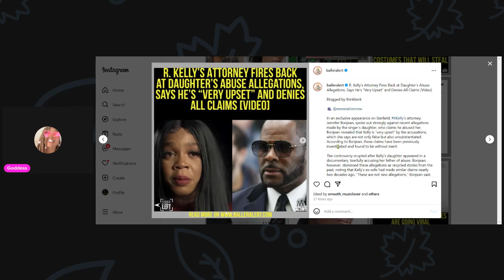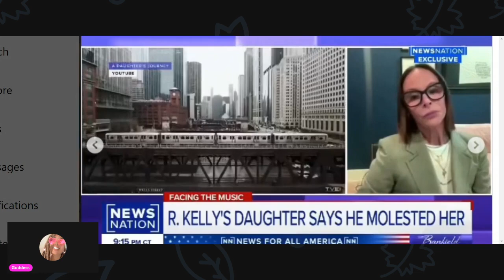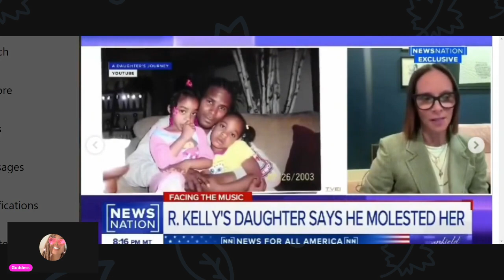R. Kelly Responds to Daughter's Abuse Claims 🔔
R. Kelly's attorney never hesitates to get in front of that news camera to let us know that she's stickin' beside him even through abuse claims by his own daughter. His response is not surprising either. He has never admitted any of his wrong doings. Why should he start now? He has (up to) 30 years to think about things. BYE 🔔

Ca$h app to the Warrior Fund at $GoddessDawn23